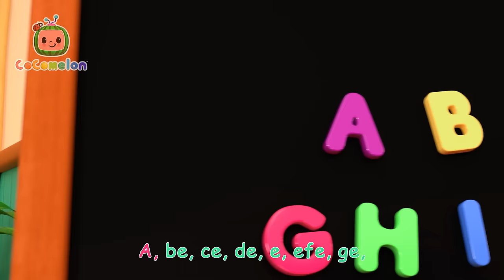Pin Pon Es Un Muñeco + More CoComelon Nursery Rhymes | Nina's Familia & Kids Songs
Nina Songs from CoComelon! @NinasFamilia
It's CoComelon's BRAND new show! JJ's friend Nina and her Abuelita work together craft Nina a new best friend, a paper doll named Pin Pon. Sing along with the classic nursery rhyme in Español with Nina's Familia!